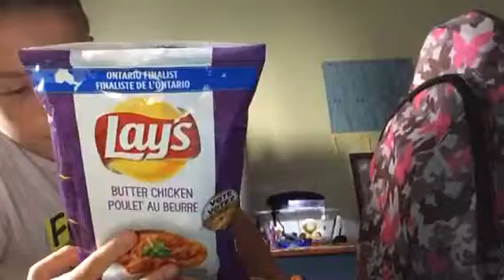Trying the lays butter chicken potato chips!